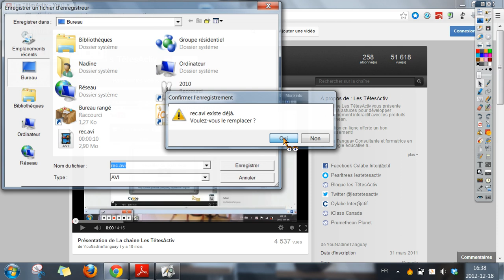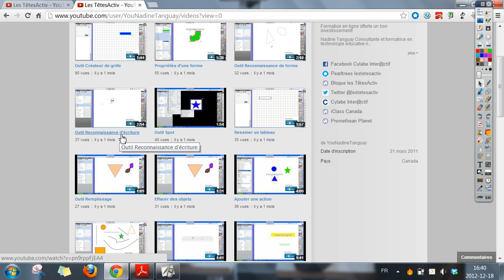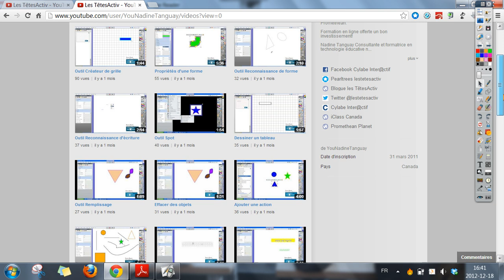Présentation de La chaîne Les TêtesActiv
Présentation de La chaîne Les TêtesActiv.  Comment avoir accès à cette chaîne, comment naviguer et comment poser vos questions!

Cliquez sur ce lien pour aller sur la Chaîne Les TêtesActiv pour voir toutes nos capsules

Nadine Tanguay
iClass Canada / Cylabe Inter@ctif
Consultante pour les technologies éducatives
et les produits Activboard Promethean